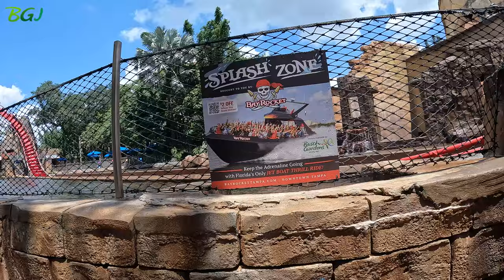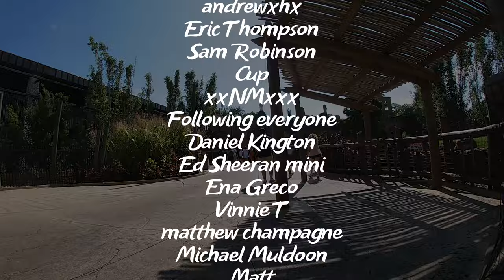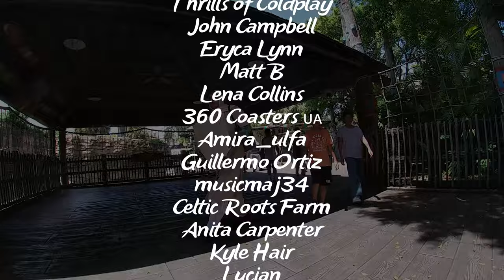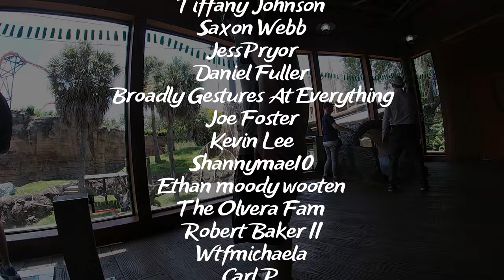Happy National Roller Coaster Day! @buschgardensflorida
Join us for National Roller Coaster Day!